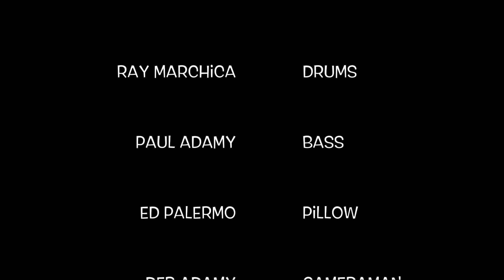EPBB Bass + Drums Quarantine Mashup Part 2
Drummer Ray Marchica and Bassist Paul Adamy from the Ed Palermo Big Band perform some of their favorites from the EPBB songbook. This is the part 2 of 3.